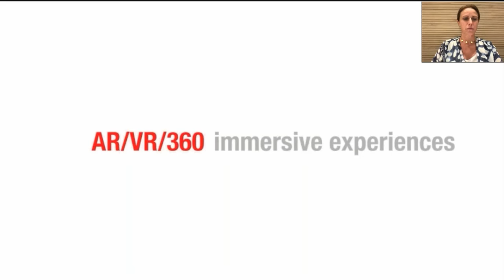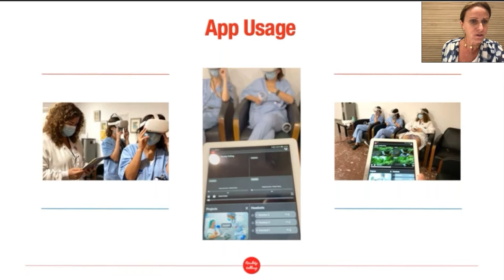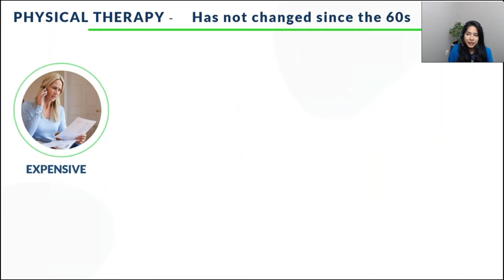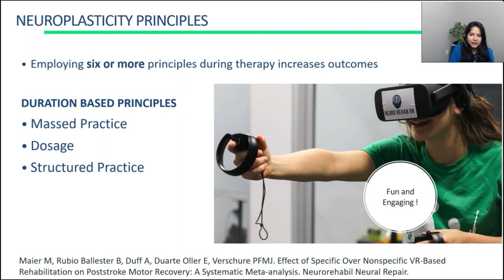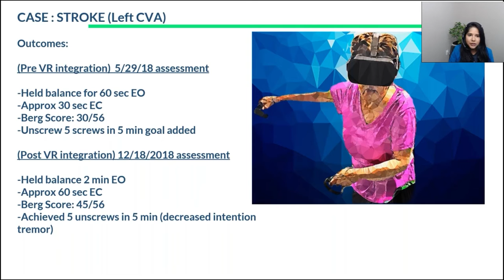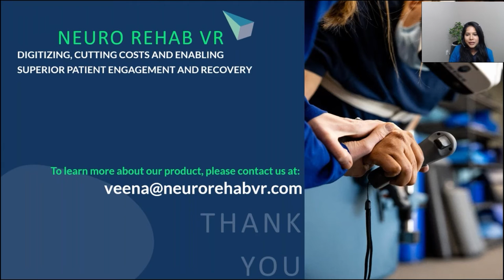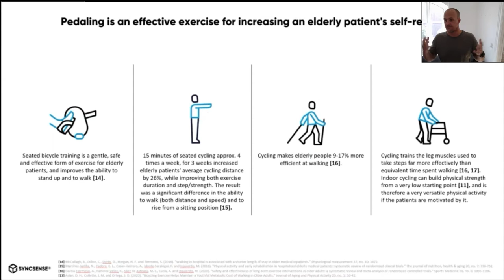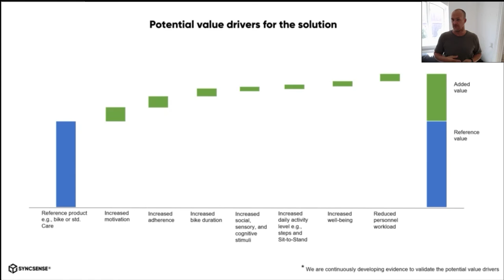THERA-Trainer - Virtual Reality Rehabilitation Webinar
VR-assisted therapy has been shown to provide a positive learning experience and to be engaging and motivating.

In this webinar, specific examples of VR applications in the field of motor rehabilitation will be presented and discussed. Participants will gain insight into the possibilities of this new technology in the context of physical rehabilitation.

0:00 Introduction
6:40 Mariella Pisciotta
19:27 Veena Somareddy
38:22 Steen Petersen
51:50 Q&A